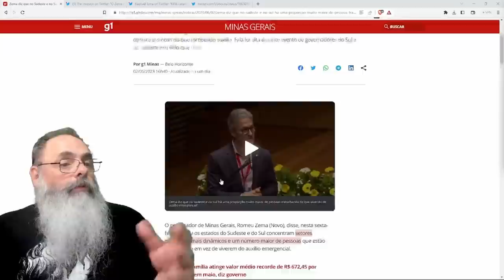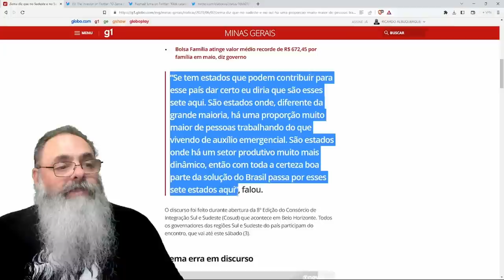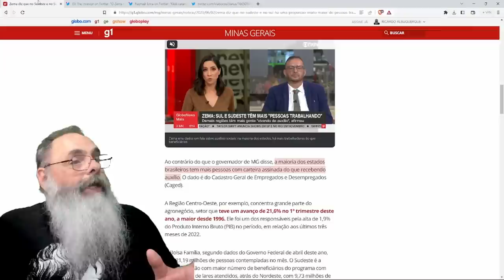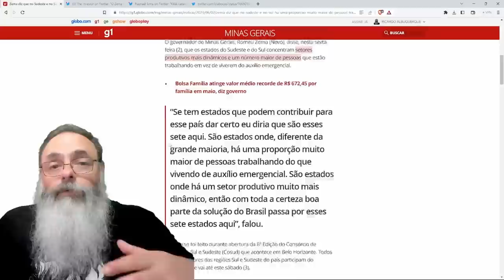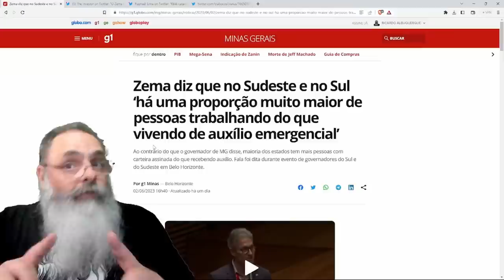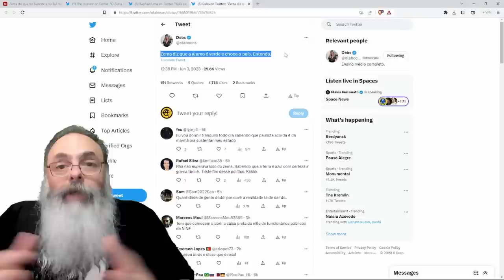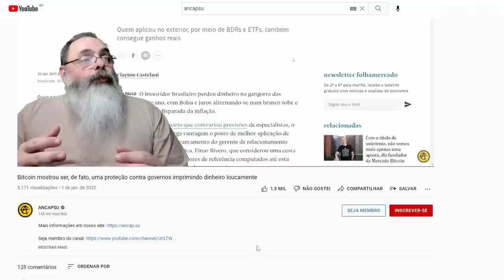ZEMA diz que ESTADOS do SUL e SUDESTE tem MAIS EMPREGO que AUXÍLIO e é CRITICADO por XENOFOBIA